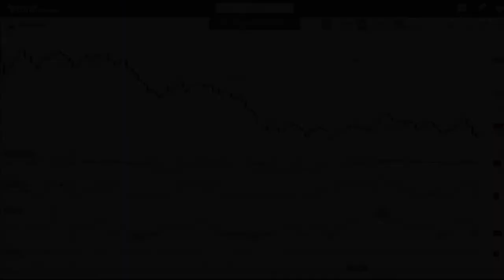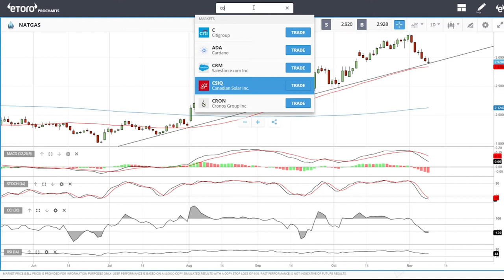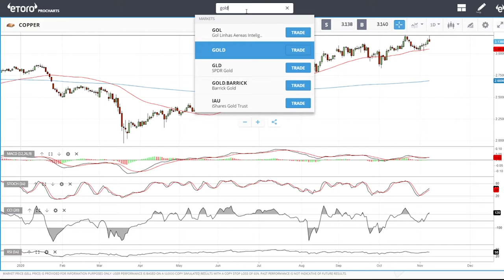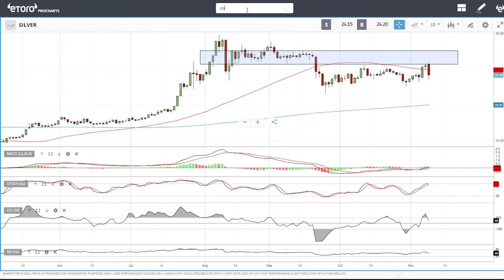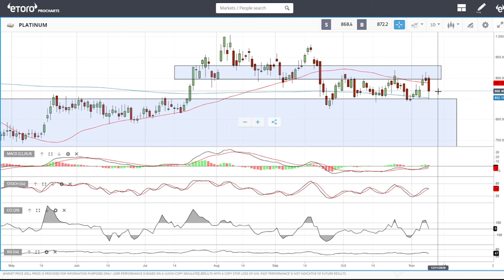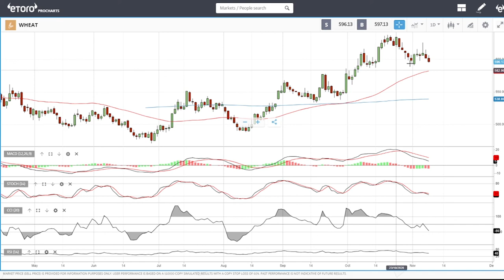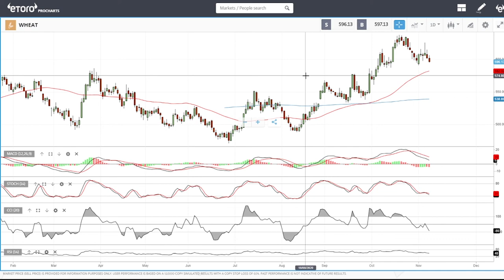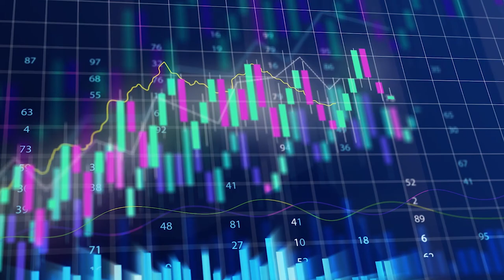Full technical analysis November 10, 2020